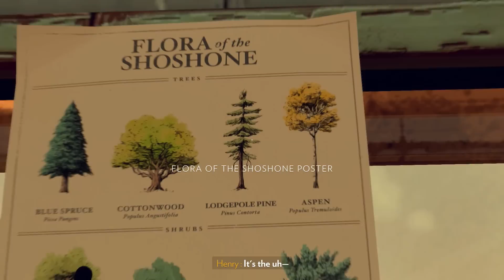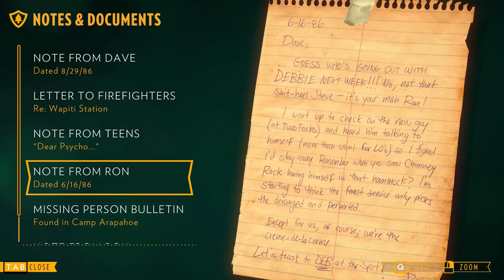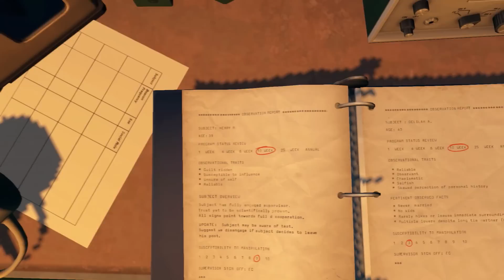► Firewatch - Meníme vysielačky | #5 | PC SK/CZ Gameplay / Lets Play | 1080p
Lets play na hru Firewatch od štúdia Campo Santo. Dej ako aj príbeh sa odohráva v roku 1989 okolo hlavnej postavy Henryho, ktorý sa dobrovoľne prihlásil k požiarnej hliadke vo Wyomingu. Po dlhodobých útrapách v osobnom živote odchádza zo svojho domova s cieľom vyčistiť si svoju myseľ. Počas skúmania prostredia a riešenia základných povinností Henry odhaľuje stopy o tajomných udalostiach, ktoré sa v okolí dejú. Čo je teda jeho hlavným poslaním? Zbaviť sa svojich osobných problémov, alebo dostať sa do problémov ešte väčších rozmerov?!

Ak sa video páči som vďačný za každý like, či koment.